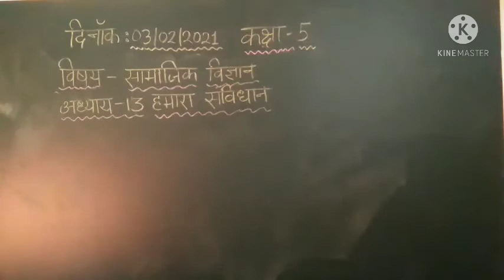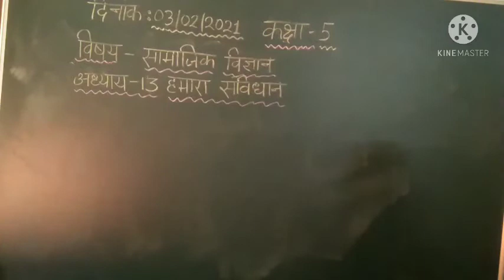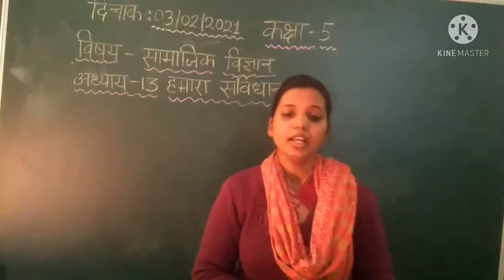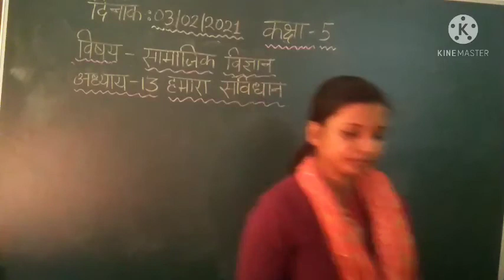Class-5, Subject-S.St., Chapter-13, 03/02